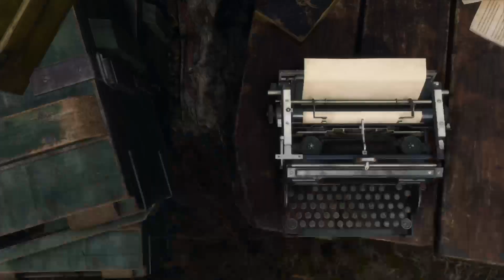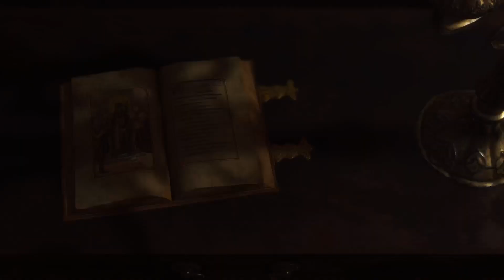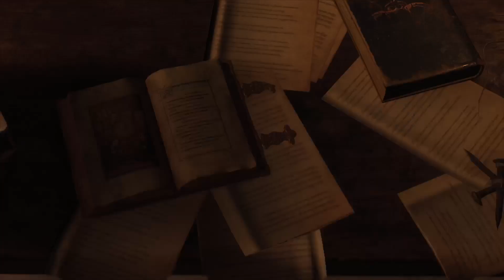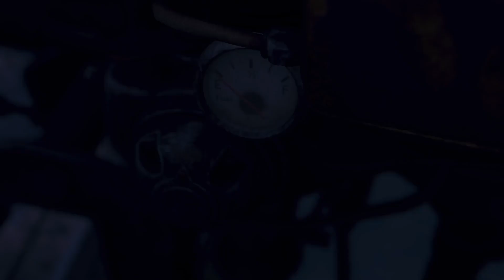Resident Evil 4 Remake Chapter 2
Doc Salvador don't know when to quit.